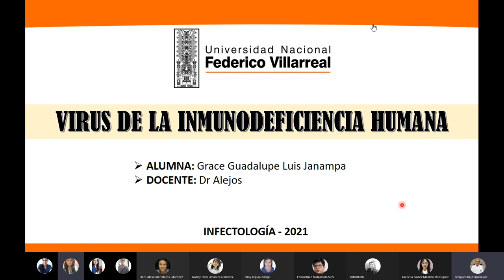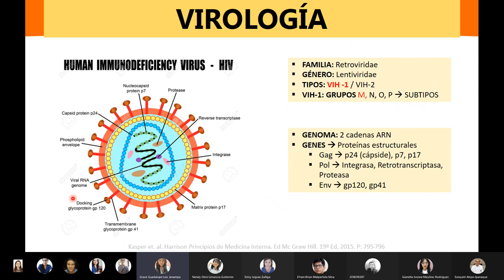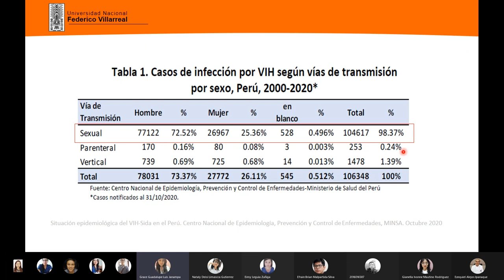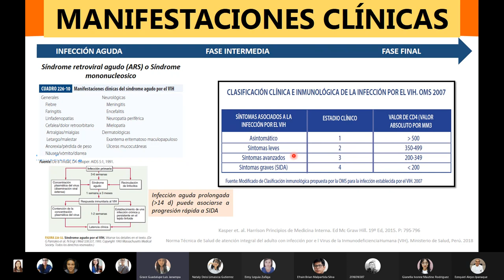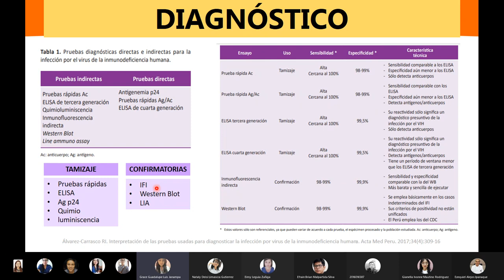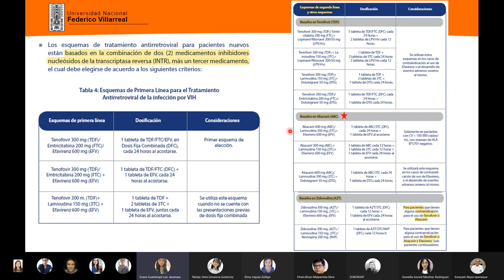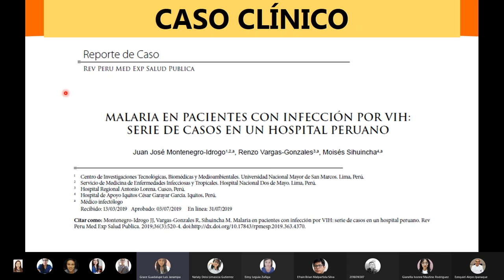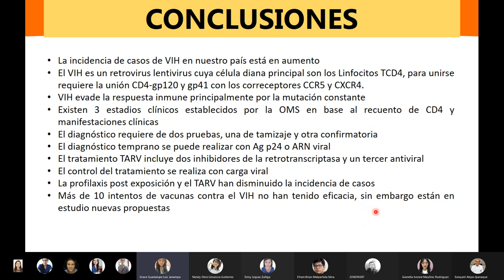SEMIANRIO WAWA DR ALEJO